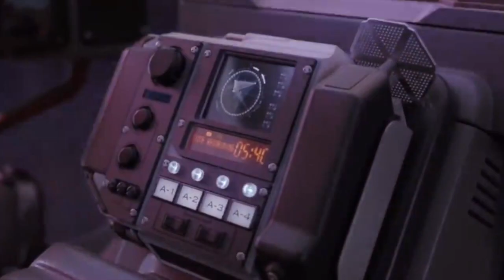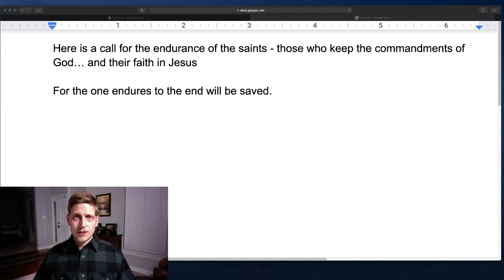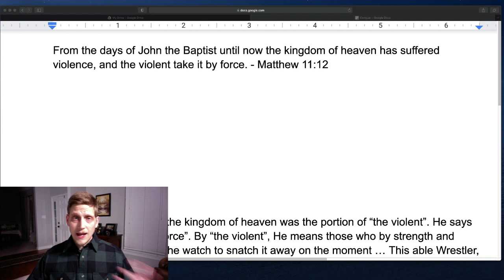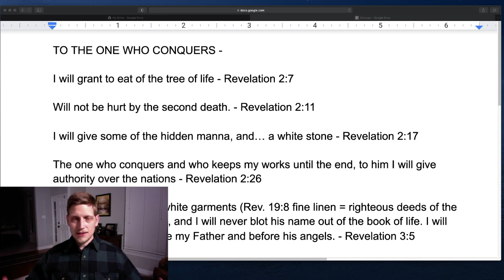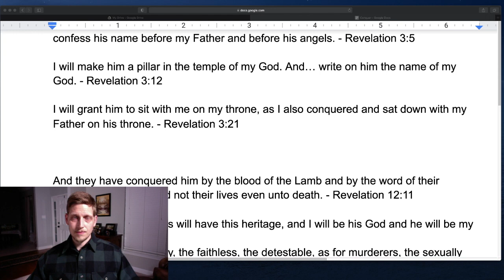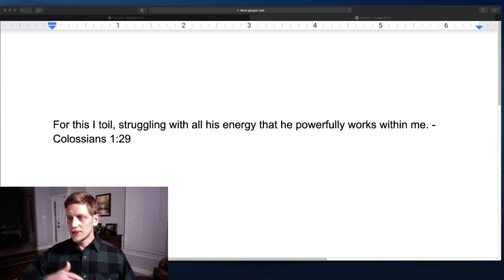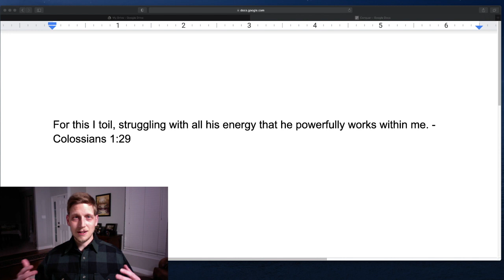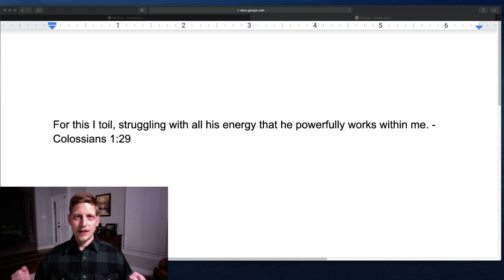Struggling vs. Resting in Jesus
Here we discuss whether or not we should strive to enter the kingdom or simply rest in the finished work of Christ.

My video ABSOLUTE PROOF that Eternal Security is a Lie -